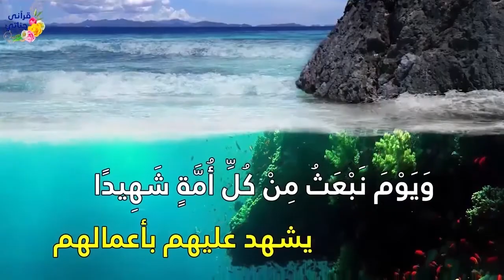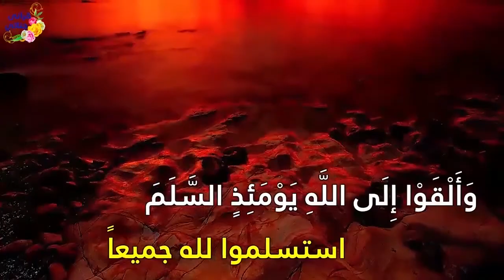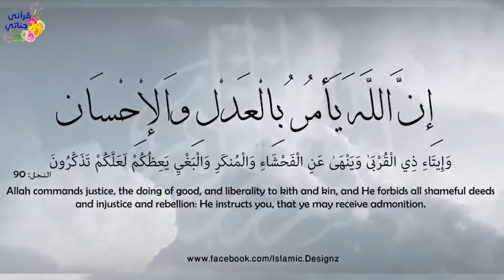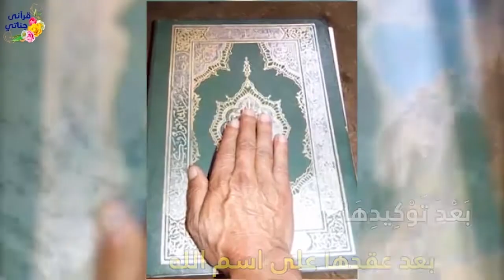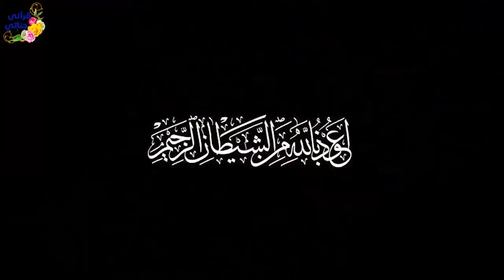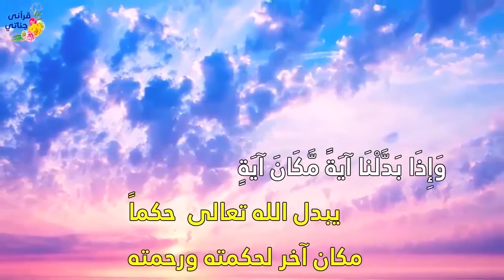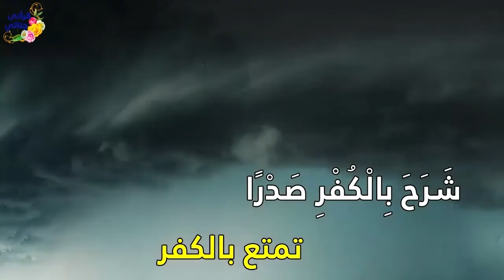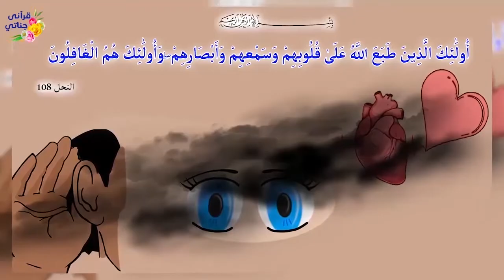تمتع بتلاوة القارئ عبد الله صالح لما تيسر من الورد اليومي (ورد يوم الخميس) بالتفسير المصور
المقطع الثاني و الخمسون من القرآن الكريم